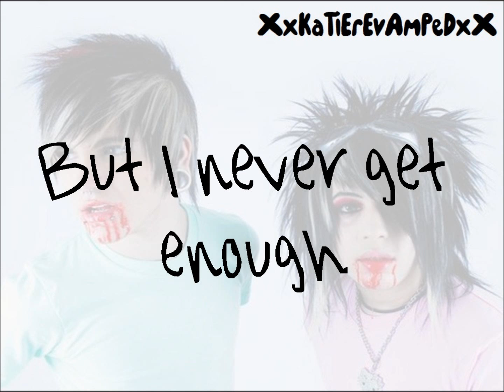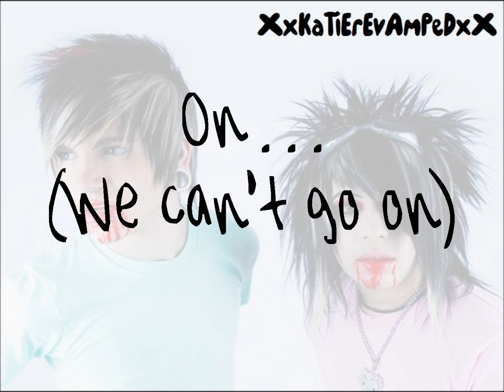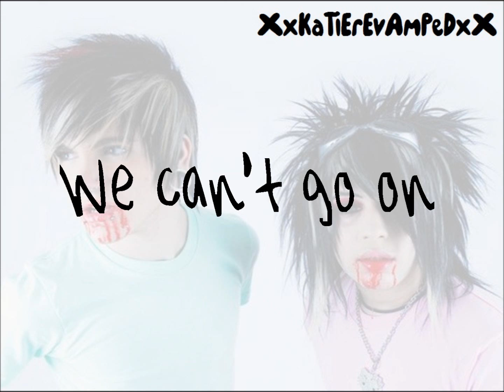Suicide Club- By: Blood On The Dance Floor (Lyrics Video) HD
Track off of the "I Scream I Scream EP".
This was made when Garrett was in the band.